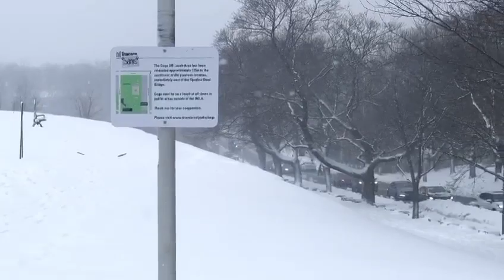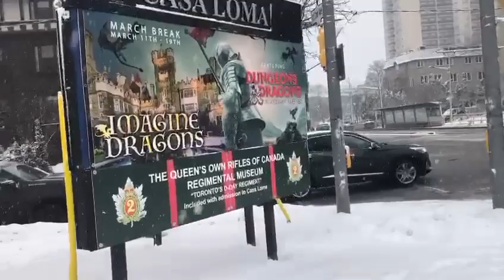TAZAMA MVUA KUBWA YA BARAFU NA UPEPO. SCARIEST SNOW STORM CAPTURED ON CAMERA, CANADA.